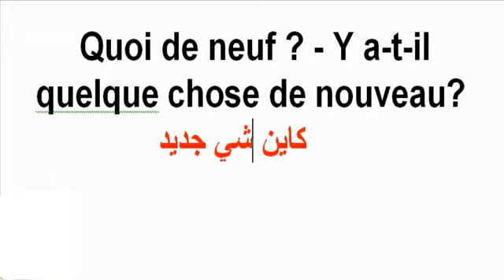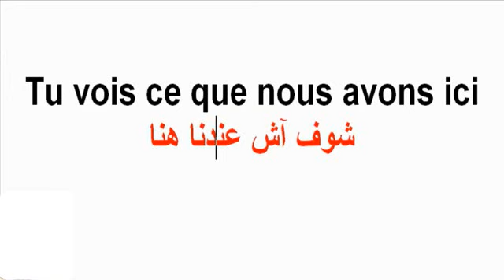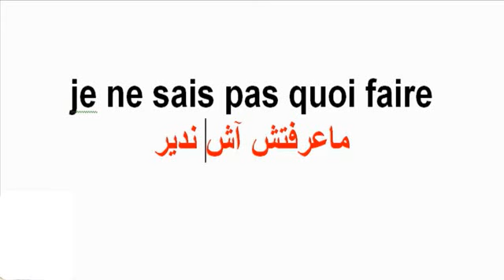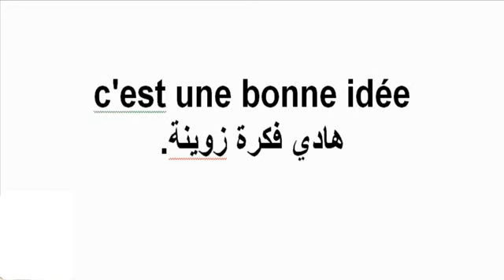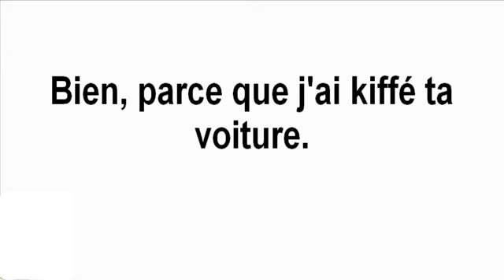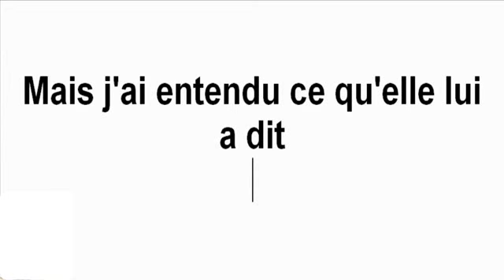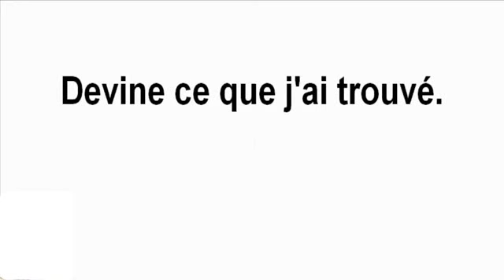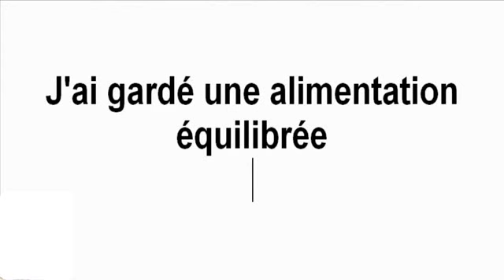كيفاش تعبر على هادشي بالفرنسية